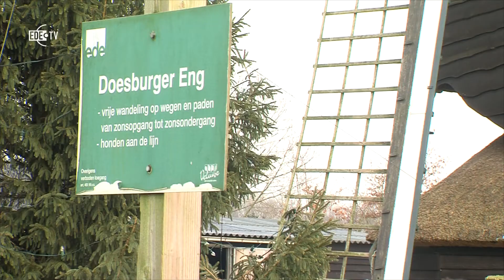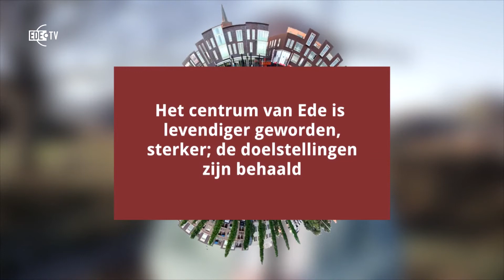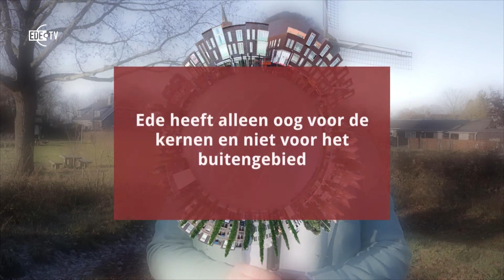Het Dilemma 2020 - Ruben van Druiten